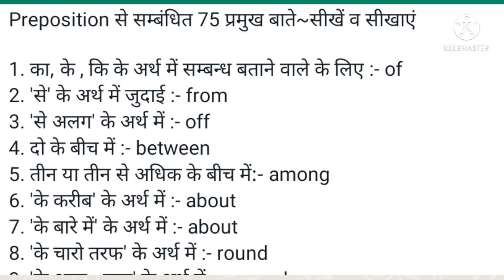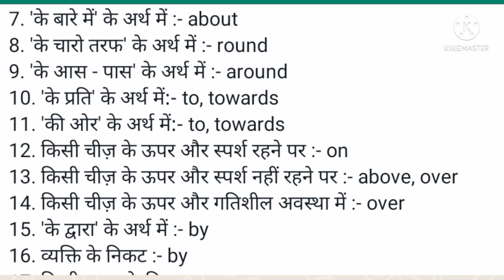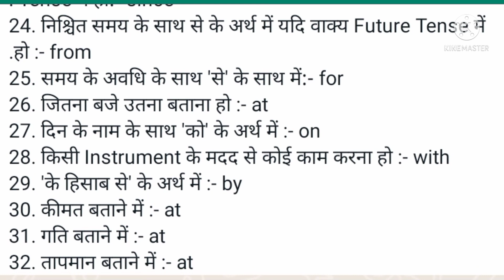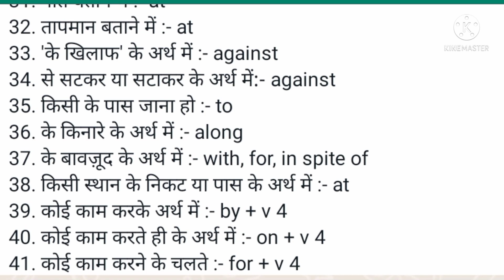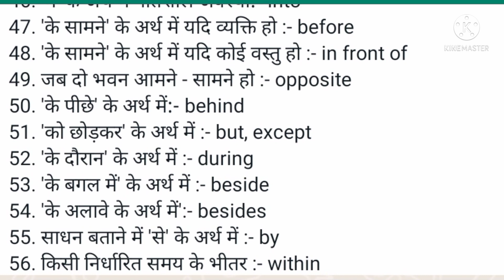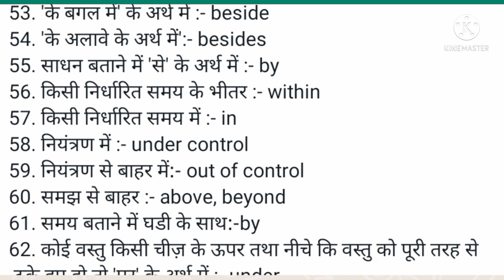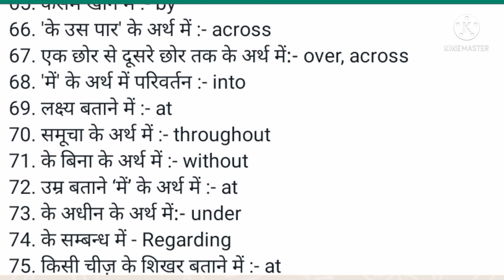preposition की 75 प्रमुख बातें